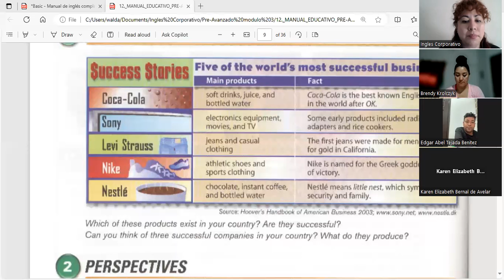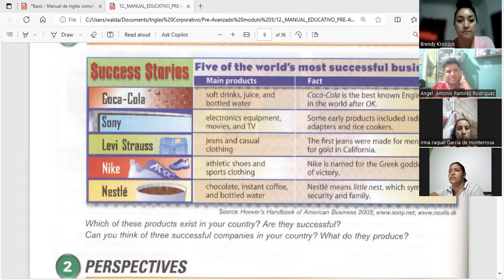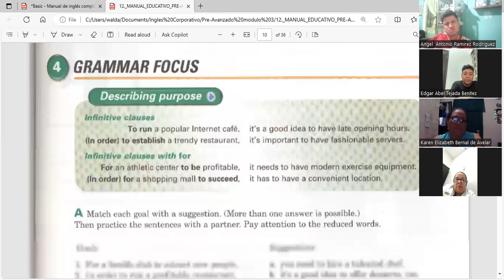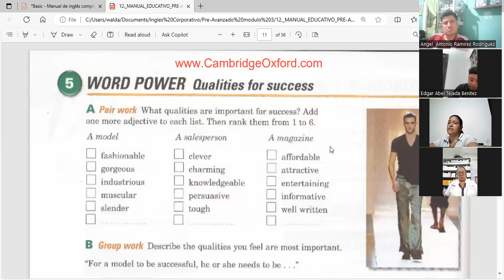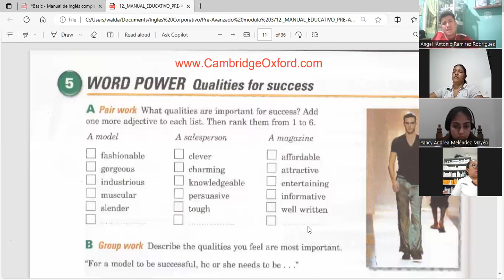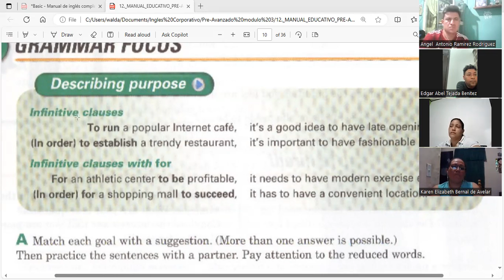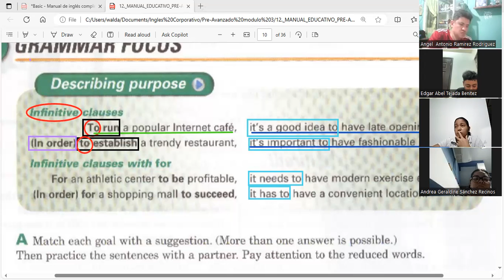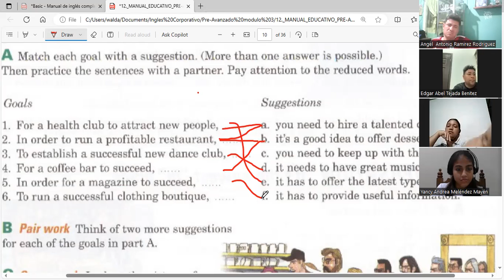Session 6- 07-11-2023- FI-REGA-141- Guerrero- Describing purpose